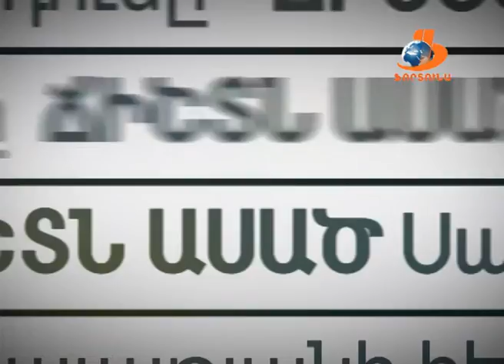ՃԻՇՏՆ ԱՍԱԾ 15 04 16